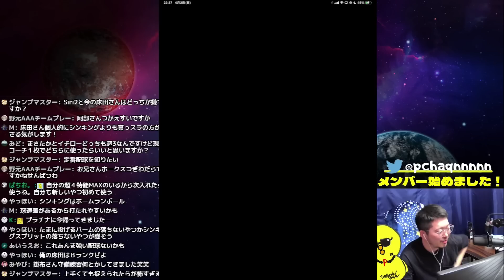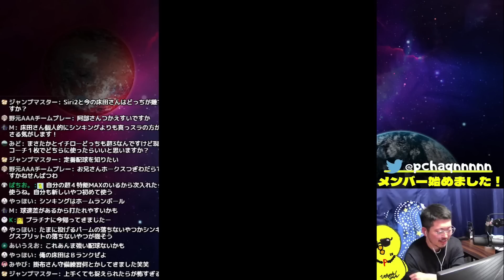正直、『新床田』と『旧床田』どっちが強いん？【プロスピA】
これから楽しみ！

◇使用BGM
・NCS
・TheFatRat
・魔王魂